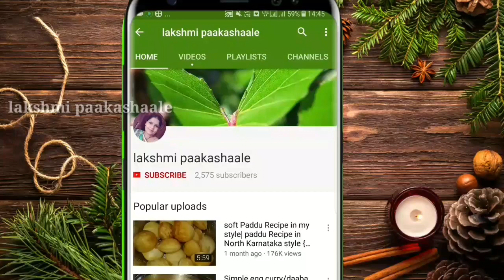ಬದನೆಕಾಯಿ ಎಣ್ಣೆಗಾಯಿ ಪಲ್ಯ | Stuffed brinjal curry recipe in Kannada | very easy recipe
stuffed brinjal curry

ingredients

7 brinjal
2 tommoe
1 onion
1 tbsp red chilli powder
1/2 tbsp corriander powder
1/2 tbsp garam masala
salt to taste
2 tbsp ground nut powder
1/2 tsp turmeric powder
corriander leaves
curry leaves
garlic 12
ginger
oil

Thanking you,,,,,,
for more recipes please subsribe my channel